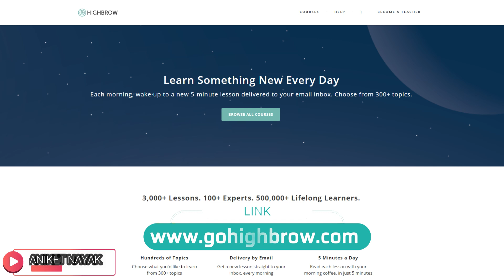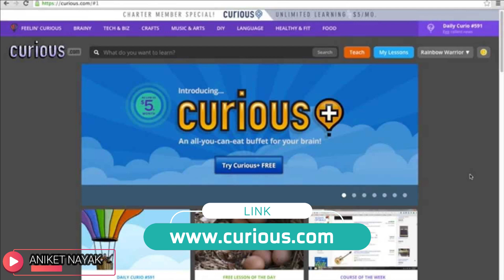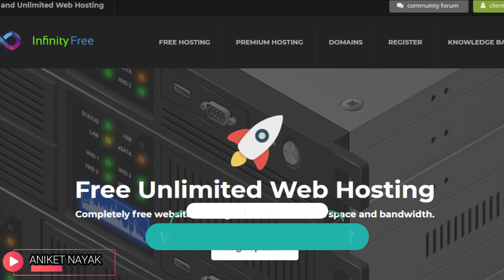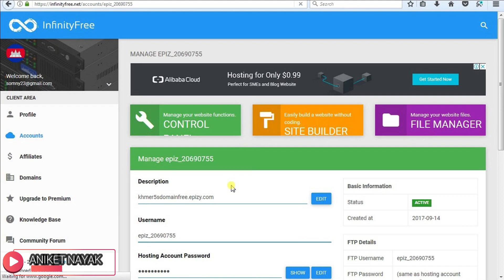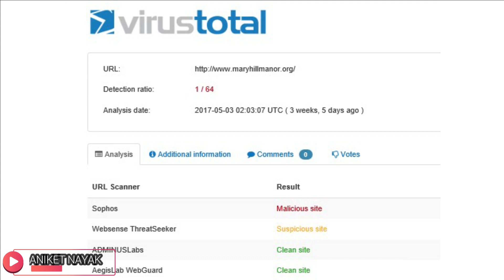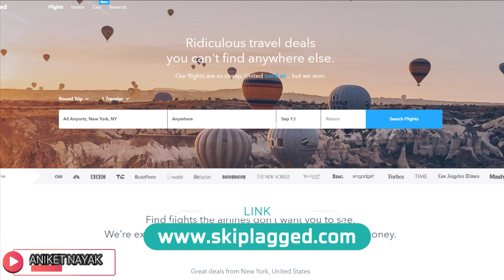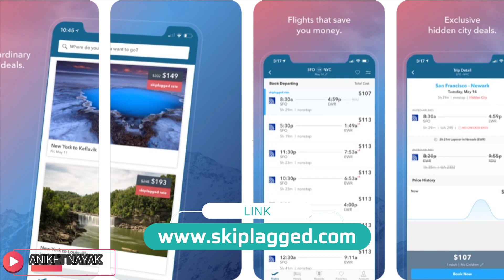Top 10 WEBSITES To Follow Part-2!!👈👈👈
Guys this is the part of our previous vdo regarding Top websites to follow!! Hope You Got to learn new websites from our list of websites!!
Here are the list of websites that I have talked about